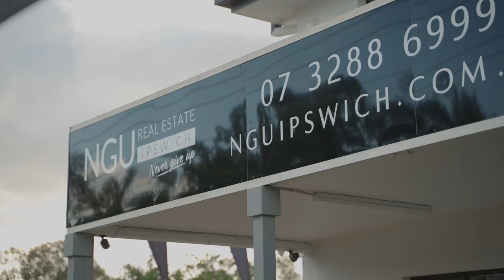NGU Ripley Office Grand Opening